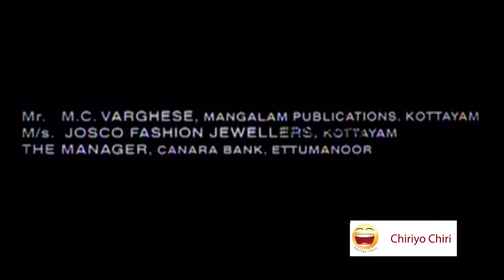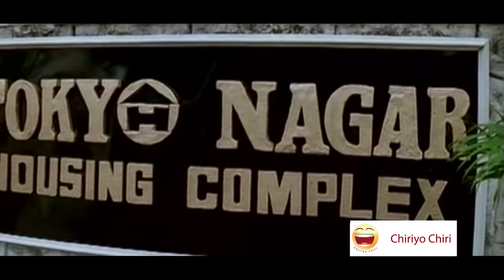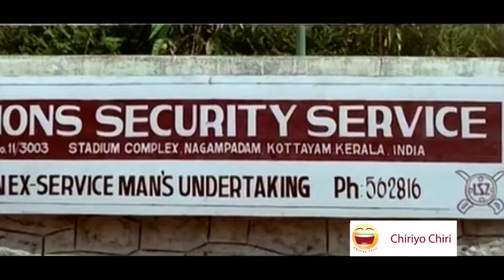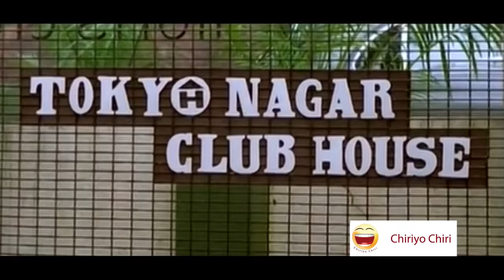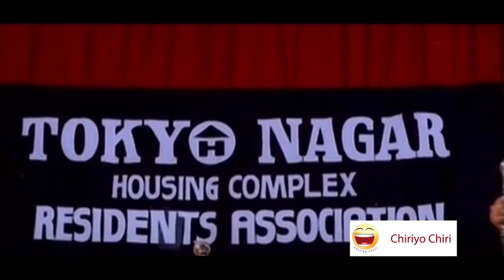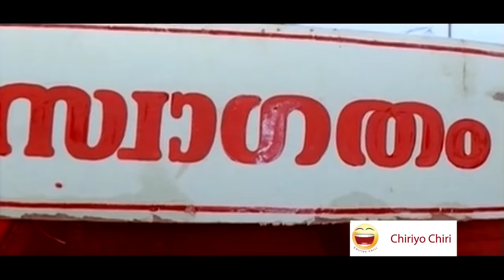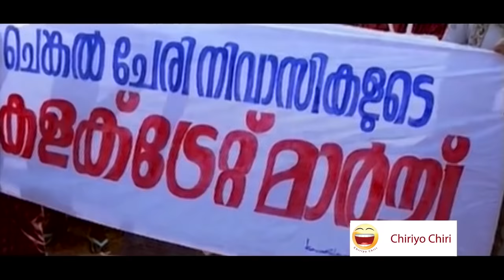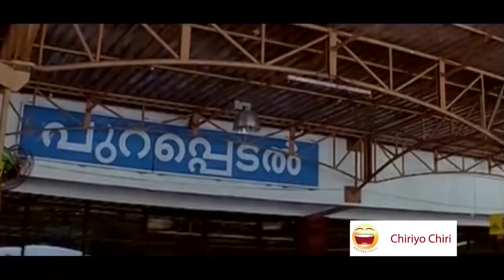Malayalam Full Movie | Tokyo Nagarile Viseshangal [ Peeridatha Chithram ] | Comedy Movie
Tokyo Nagarathile Viseshangal is a Malayalam film, directed by Jose Thomas and produced by . The film stars Jagathy Sreekumar, Mukesh, Prem Kumar and Tony in lead roles. The film had musical score by S. P. Venkatesh, Sunny Stephen and Violin Jacob and lyrics was written by Balu Kiriyath, Gireesh Puthenchery.The film was originally released without a title and was titled post-release.Actor Motta Rajendran appears as one of the thugs fighting Kadappuram Karunan as he was working as a stunt double in the movie. As it was before his accident, Rajendran can be seen with his hair, facial hair.The film was released without a name, the makers asking the audience for suggestions and offering a prize to whoever came up with the best one. They finally selected Tokyo Nagarile Visheshangal from the list of suggested names.